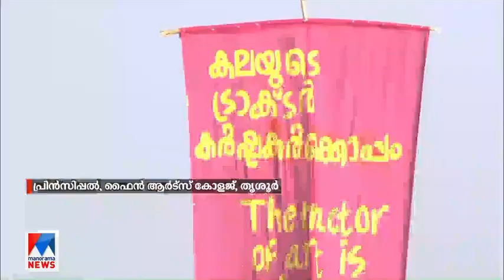കര്‍ഷക സമരത്തിന് പിന്തുണ; തൃശൂരില്‍ ഒരു ഇന്‍സ്റ്റലേഷന്‍ പ്രതിഷേധം | Thrissur Fine Arts college stud